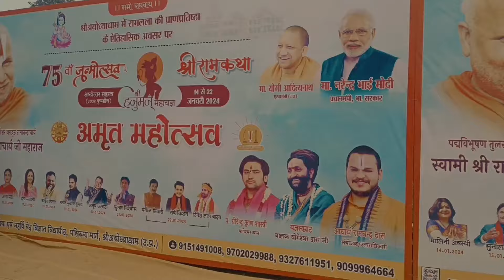राम आयेंगे 😍रामभद्राचार्य जी अयोध्या में आ चुके है 😍ayodhya